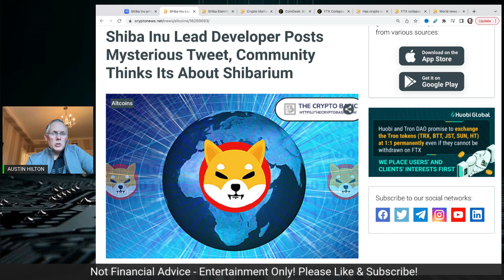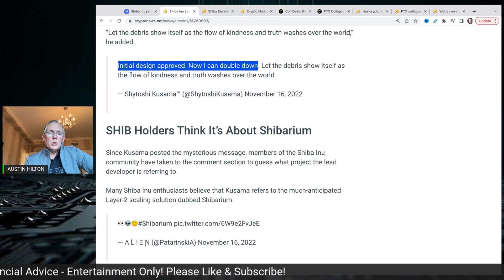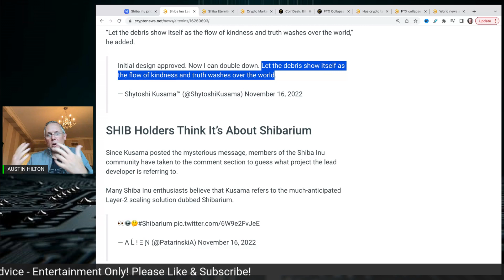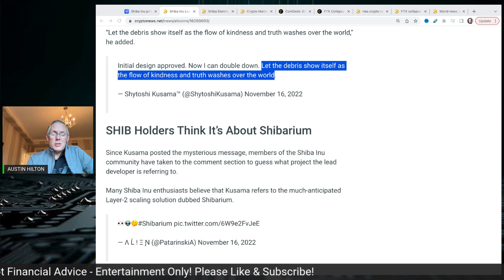SHIBA INU - SHYTOSHI SPEAKS! IS IT COMING SOON?